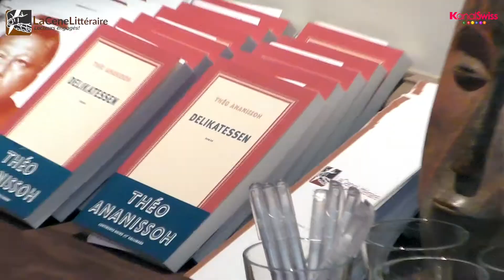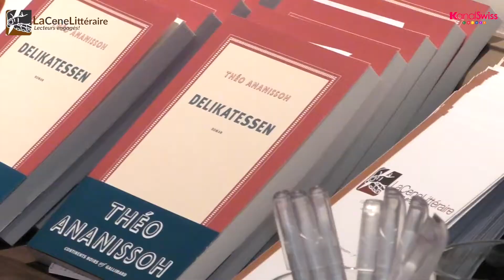DELIKATESSEN DE THÉO ANANISSOH CE 11 11 2017 A GENEVE BY LA CENE LITTERAIRE 1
Nous y étions, nous l'avons vécu, nous avons vu et entendu... DELIKATESSEN le livre tant prisé par la gente féminine était sur la table de la Cene littéraire à Genève avec la présence de son auteur Théo Ananissoh venu tout droit d'Allemagne.
Swisscolors Tv a répondu présente comme d'habitude, aucun événement Ndolè(utile et agréable) ne nous échappe . Alors check le teaser, les intégrales arrivent en semaine !